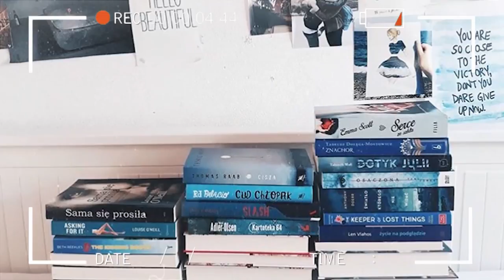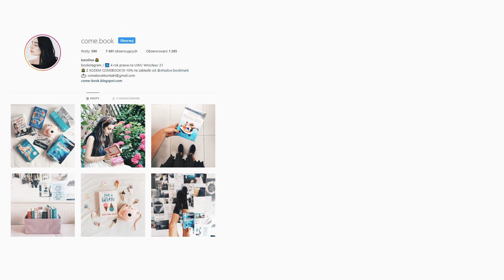BACK TO STUDY/ studia PRAWO / Q&A💙📚📖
Hej! 💙Dziś znowu w duecie. Często pytacie się o moje studia, jak to jest studiować prawo i czy serio jest tak ciężko jak mówią, więc odpowiadamy po trzech latach studiowania tego kierunku. Mamy nadzieję, że filmik Wam się spodoba i będzie dla Was pomocny!